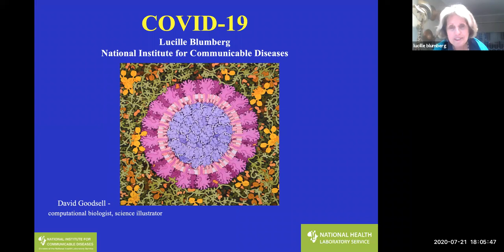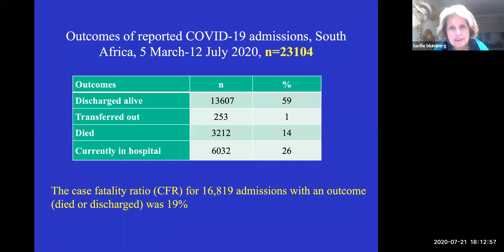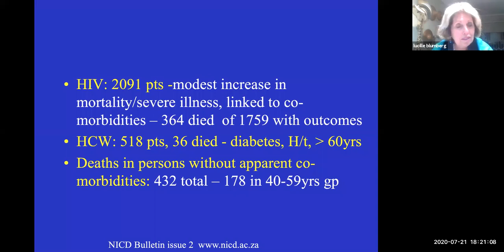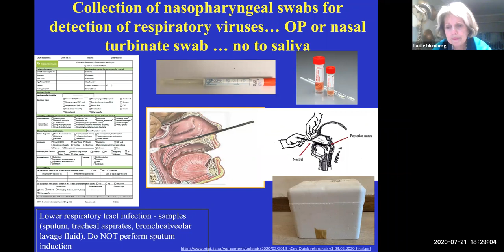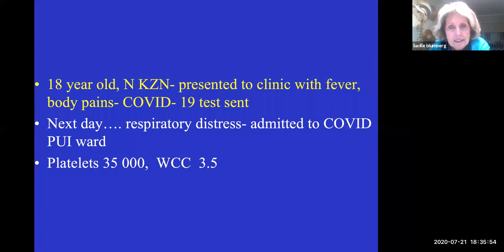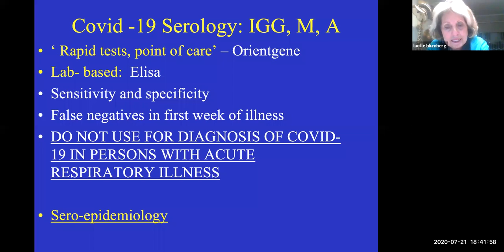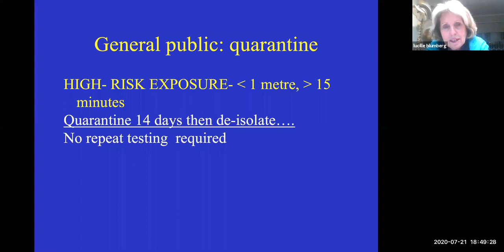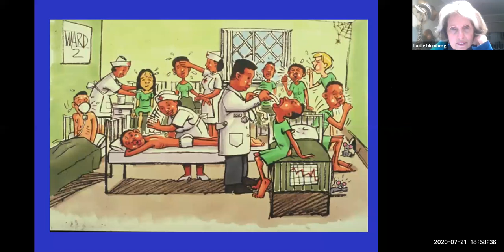Netcare Lecture Series #9 - An Overview of COVID-19 (21 July 2020) - Prof. Lucille Blumberg